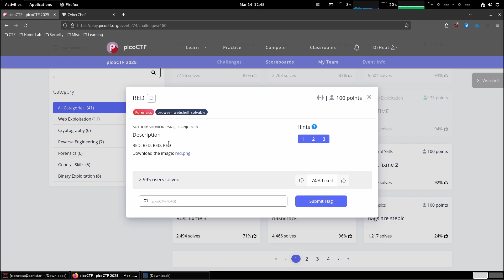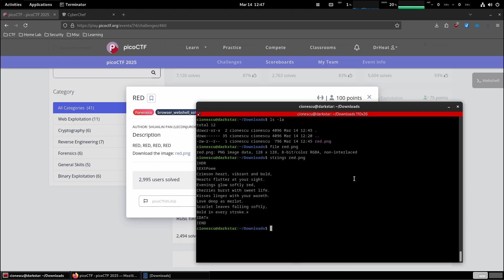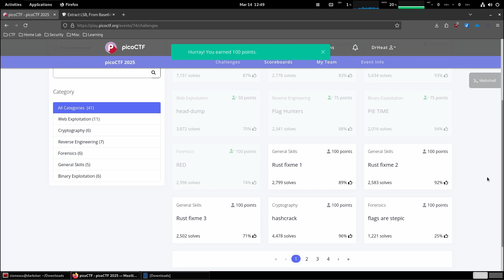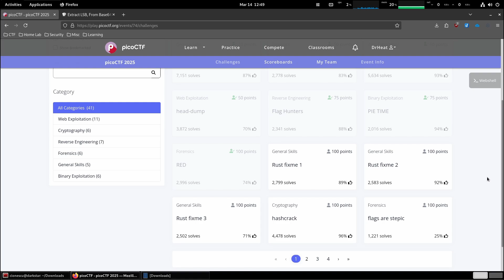picoCTF 2025 - Forensics - Red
picoCTF 2025 capture the flag competition: Red challenge in Forensics category - full solve walk-through, using nothing but Cyberchef and steganography knowledge to uncover the flag.

Now a question for you: What would YOU like to see next?
Write your answer in the comments below. Most popular requests will be considered!

⏰ Timestamps ⏰
00:00 Challenge Overview
01:45 Steganography

What this channel is about:
Exploring cybersecurity through hands-on home lab setups, CTF walkthroughs, and insights into pen-testing, virtualization and networking, making ethical hacking accessible and engaging for enthusiasts at every skill level.